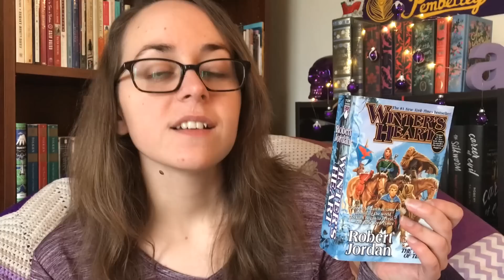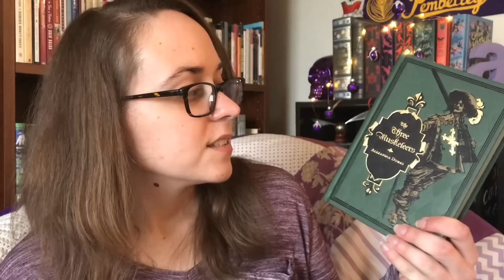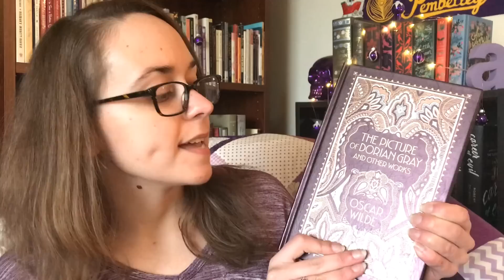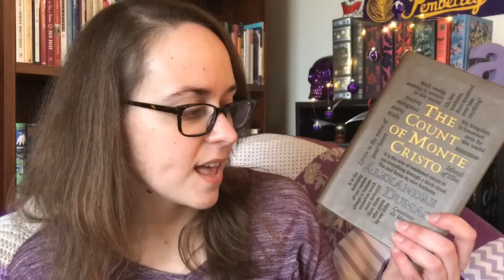Big Intimidating Books I Haven't Read Yet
In which I talk about the big intimidating books on my shelves I'm definitely going to read... you know... someday.